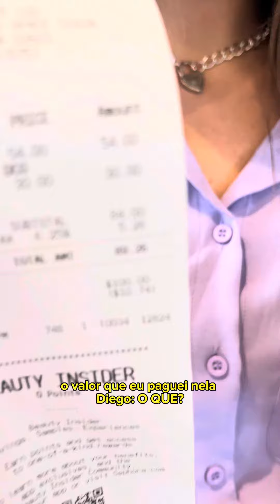Comprei, usei e devolvi! Pode isso? Aqui nos EUA pode! 😮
Eu ainda não me acostumei com essa ideia!

Eu comprei um aspirador esses dias e não gostei, mas eu já tinha usado 1x passado na casa toda, mesmo assim eu sei que eu poderia trocar, mas sei lá, não consegui 🤣

Agora com a base não teve jeito né, eu fui e ainda com medo achando que não daria certo pelo fato de eu ter usado 1x mas deu super certo!

Alguns produtos eles vendem como “open box” que são esses produtos que vem de devolução, acontece muito com eletrônicos, e muita gente compra pq tá novinho e é mais barato.

Mas me conta o que vc achou? Você iria trocar tudo sem dó nem piedade ou ficaria com medo igual eu? 🤣